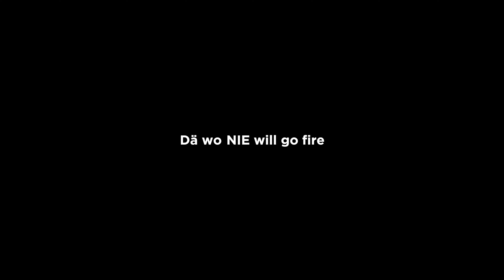Fründe wo JEDE kennt! (ABSOLUT DUMM) Gian & Maelo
De Maelo und ich stelled "Fründe vor wo JEDE kennt!" ganz viel spass mit em Video!

Schnitt ⇢ Gian Maria Finger
Color Grading ⇢ Gian Maria Finger

Facebook ⇢ gianmariafinger
Twitter ⇢ prinznorin
Snapchat ⇢ gianmariafinger

(E-Mails, die nichts mit einer geschäftlichen Anfrage zu tun haben, werden ignoriert. wenn ihr mich privat anschreiben wollt könnt ihr das gerne bei instagram direct)